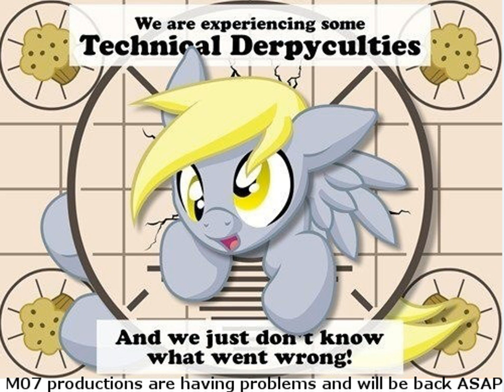BULLET SERVIVAL e14 (STARTING THE SHOP WITH PROBLEMS)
likes and subs are very apresiated.
sorry for the sound beeing off with the video i wasnt runig good
i start the shop for bloodrose and keep having my recorder fail on me so no good at all